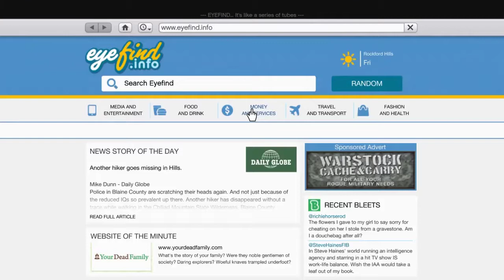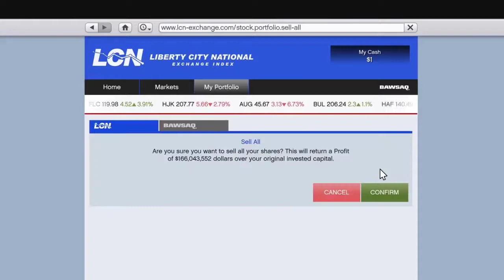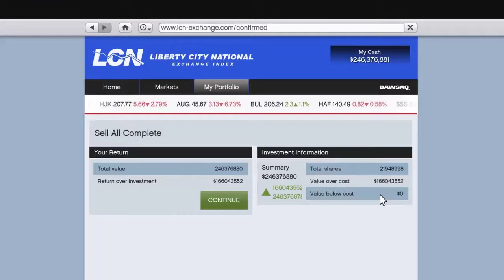GTA 5 getting RICH from stock market